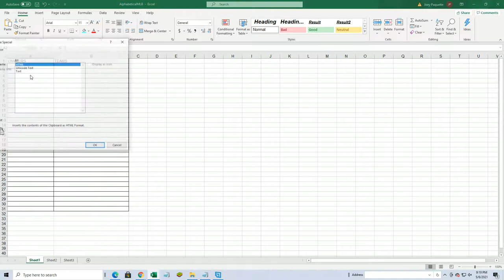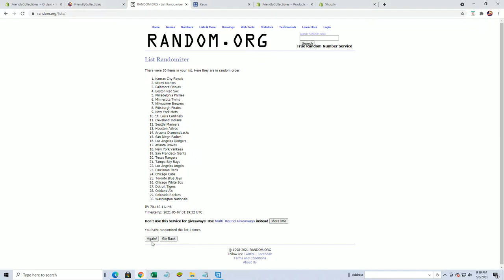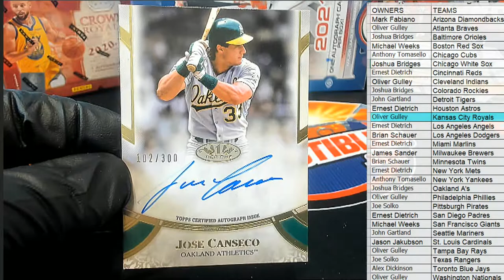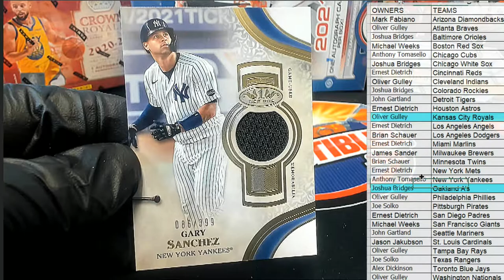2021 Topps Tier One Baseball Hobby Box ID 20TTOOT301